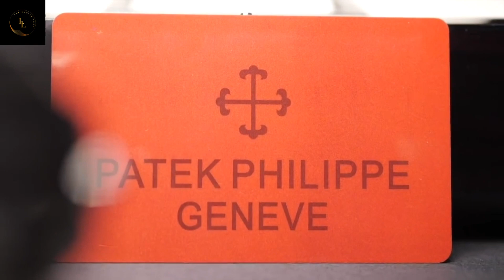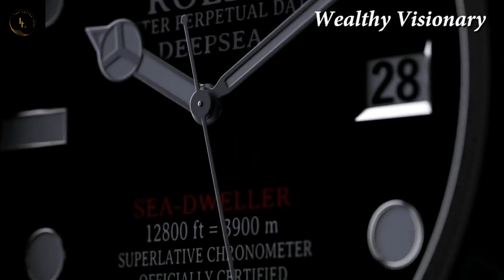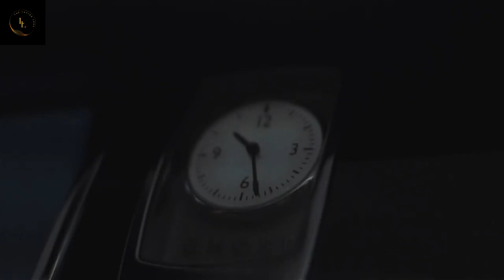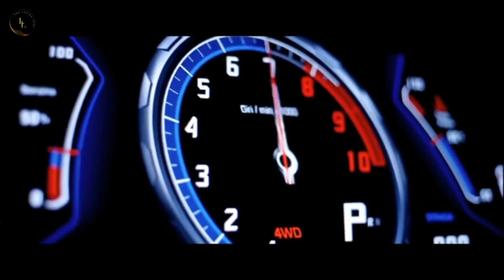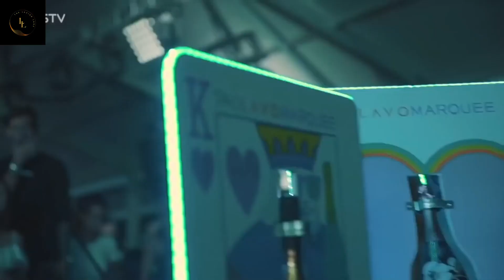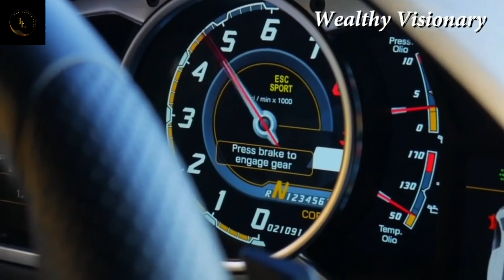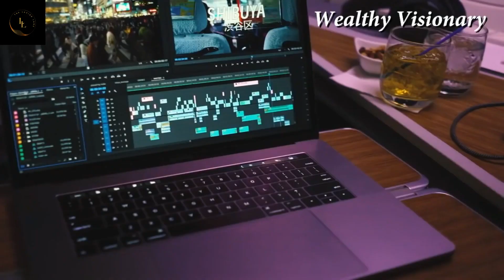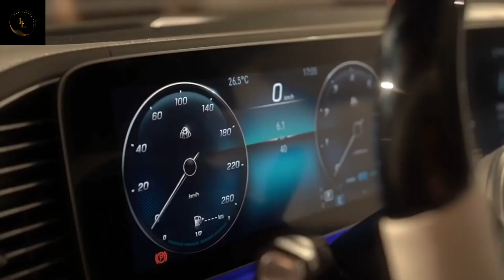Life Of Billionaire Entrepreneurs💲- Rich Lifestyle Motivation - Luxury Lifestyle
“Visualization is the human being’s vehicle to the future – good, bad, or indifferent. It’s strictly in our control.”

— Earl Nightingale

Watch " Billionaire Video To Attract Money Now " 1-3 times daily for best results. Visualize yourself living the luxury lifestyle with the help of this video. Become a billionaire or multi millionaire using visual billionaire's motivation. Perfect video for future wealthy entrepreneurs. This is how to attract money. This video will change your subconscious and you will start to attract more opportunities and wealth in your life. If your looking to use law of attraction money techniques you're in the right place.